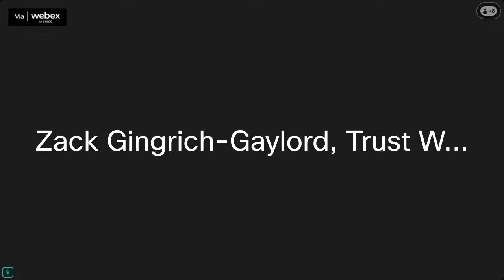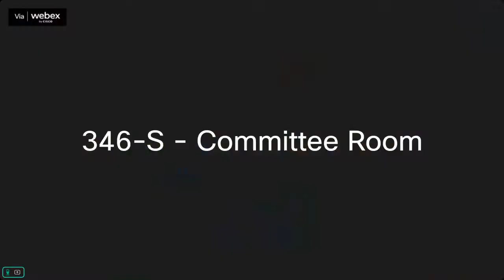House Committee on Federal and State Affairs 03/12/2024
This is the Official State of Kansas YouTube Account